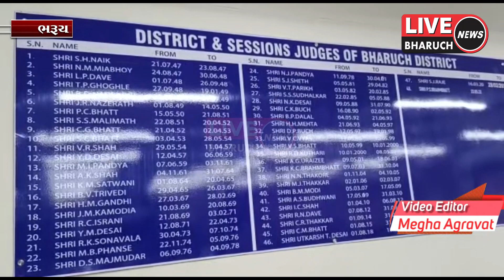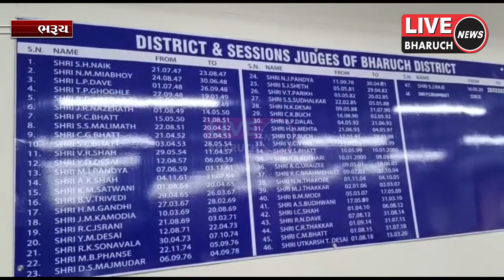ભરુચમાં જીલ્લા ન્યાયાલય ખાતે તથા તાબાની તાલુકા કોર્ટોમાં રોજ રાષ્ટ્રીય લોક અદાલત યોજાયેલ